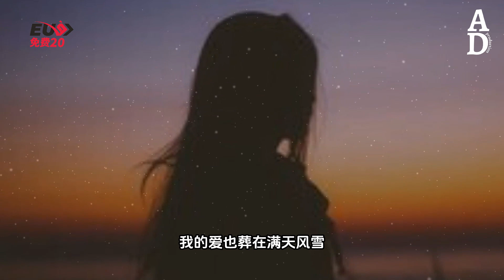南飛的雁 - 蘇星婕『你就像只南飛的雁只是途經我的春天 你的愛隨季節冷卻我的愛也葬在滿天風雪』【高音質/動態歌詞/Pinyin Lyrics】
演唱：蘇星婕
作词：蒲佳雯
作曲：蒲佳雯
编曲：果冻

你就像只南飞的雁
只是途经我的春天
你的爱随季节冷却
我的爱也葬在满天风雪
回忆像座无尽的迷宫
失眠的夜更清醒的痛
相爱的人总言不由衷
狠话多伤心失去后才懂
我害怕空荡的房间
不习惯你不在身边
所有都过期在昨天
我的心遗失在从前
不想听你说再见
不想听你说抱歉
只想你也会心痛彻夜难眠
你不会为了我停歇
我不该对你有眷恋
也就不会一再妥协
不想听你说再见
不想听你说抱歉

♣COPYRIGHT / LICENSING♣
►如有任何圖片/音樂 版權或其他問題 郵件聯系我，收到會第一時間回復并删除。